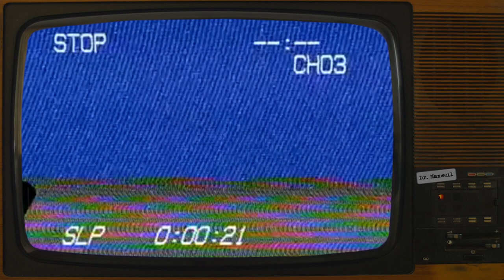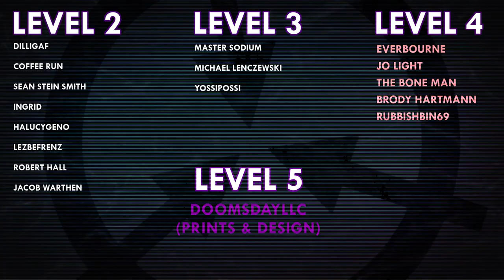SCP-7340 | I is for Incision | Thaumiel | Chemical SCP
Voice Actors:
Burnwich as Senior Researcher Wright

VFX samples and images by:
Joe Jabon
MrTitanosaurus
Matse Wunderlich